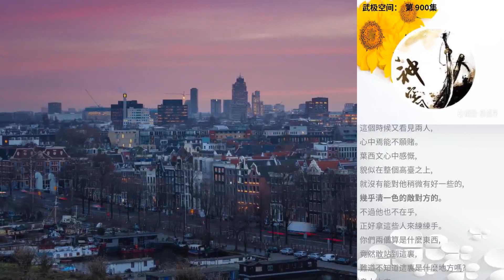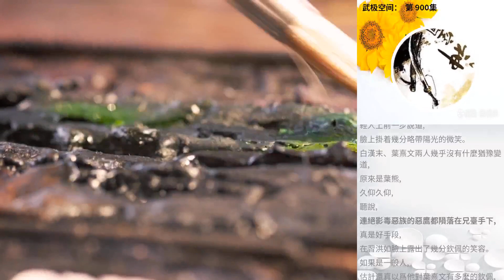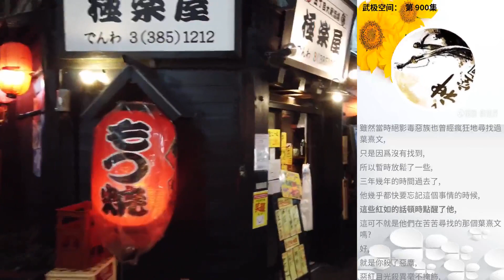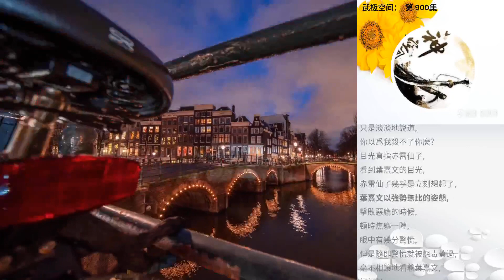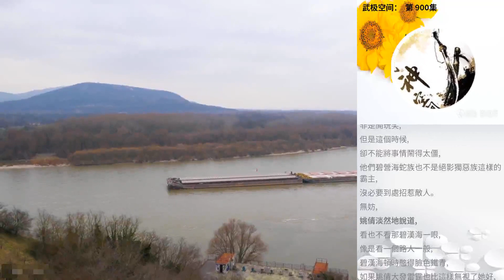武極空間： 第 900集